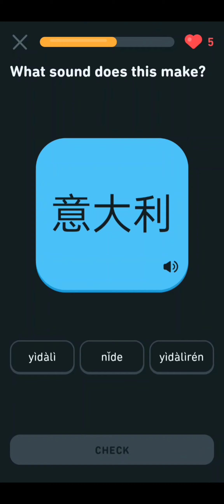Free Mandarin Tutorial ( Day 35 ) Chinese Language Training day 35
Download Duolingo App at Google Play Store to Learn this for Free

This product is so worth buying, come and check it out!